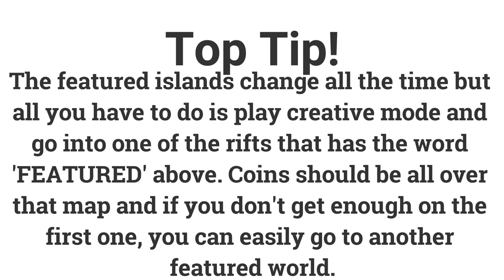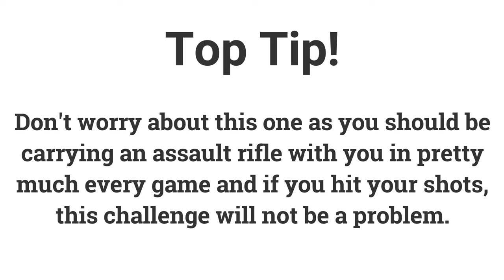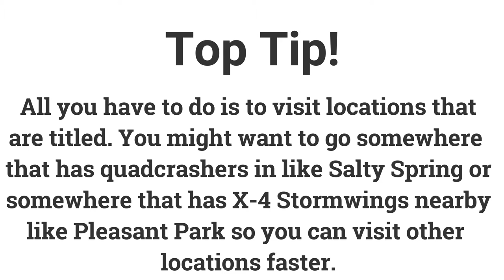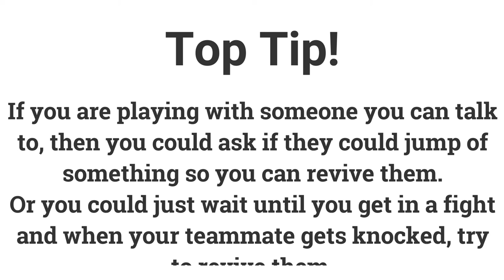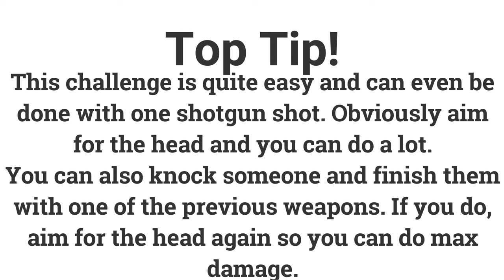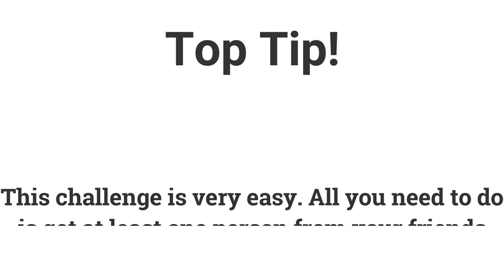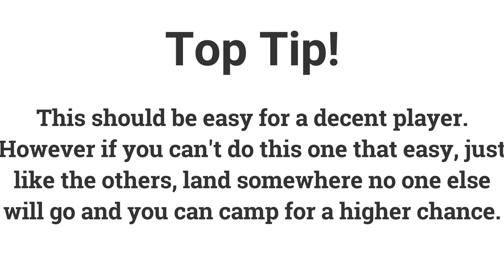Overtime Challenges Guide (Season 7)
A simple guide for the Overtime Challenges that anyone can complete to earn the Season 8 Battle Pass for free on Fortnite Battle Royale!

We would love to hear your feedback on our channel so we would love it if you could either comment it below (we will read every comment) or email us and telling us what you think about us.

If you have a clip you want us to see and be featured in one of our videos then send them to us by doing the following:

Whatever username you put on the website is the username we will use to credit you on your clip.
If you are sending us your clip through email or twitter, please make sure you put your USERNAME and WHAT THE CLIP IS ABOUT.